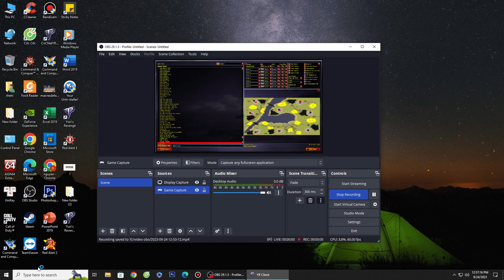Red Alert 2 -- WAR DAY Brutal Ai Sniper -- Great Britain